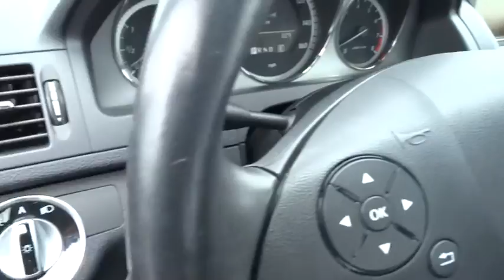2011 Mercedes-Benz C-Class Columbus, Lancaster, Central Ohio, Newark, Athens, OH CF15128B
2011 Mercedes-Benz C-Class
2011 Mercedes-Benz C-Class 4dr Sdn C300 Sport 4MATIC - Stock#: CF15128B - VIN#: WDDGF8BB6BF540436

2840 N. Columbus St.

4MATIC. Dynamic ride for a dynamic driver. Fabricated in fine form. There are used cars, and then there are cars like this well-taken care of 2011 Mercedes-Benz C-Class. This luxury vehicle has it all, from a posh interior to a wealth of wonderful amenities. If you want a creampuff with style, this is it. Designated by Consumer Guide as a 2011 Premium Compact Car Best Buy. This terrific Mercedes-Benz is one of the most sought after used vehicles on the market because it NEVER lets owners down. Please give us a call at Bob Boyd Auto Family at and let us know what we can do to help you get into this vehicle.